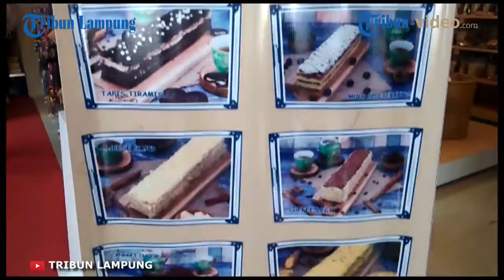ASYIK, ADA PROMO AKHIR TAHUN DI GADING CAKE LAMPUNG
Video Okta Kusuma Jatha

TRIBUNLAMPUNG.CO.ID, BANDAR LAMPUNG – Menjelang tahun baru Gading Cake di Bandar Lampung menawarkan promo akhir tahun khusus kepada member pelanggan setianya. Menurut Dani supervisor marketing comunication Gading Cake Bandar Lampung, setiap member akan mendapat potongan harga setiap pembelian 2 boks Gading Cake all varian.

Jika membeli minimal 3 boks akan mendapat potongan langsung 10%. "Nah khusus tanggal 25 Desember 2017 hingga 31 Desember 2017, pembelian minimal tiga boks akan mendapatkan voucher gratis menginap di Batica Hotel, tapi itu akan diundi bersama pihak Batica," sebutnya.

Selain itu, Dani mengatakan pelanggan juga akan mendapatkan hadiah langsung berupa merchandise dari Gading Cake, jika membeli minimal 4 boks. "Khusus 4 boks dapat undian nginap gratis dan juga hadiah langsung," lanjutnya.

Masih kata dia, pelanggan yang belum memiliki member jangan kecewa dulu. Dengan membeli all varian Gading Cake, minimal 3 cake akan langsung menjadi member. "Keuntungan ekslusif member ini, selain mendapat potongan diskon, juga berkesempatan makan bersama dengan Gading Martin dan berfoto bersama, dengan syarat mengumpulkan 10 stempel dalam member, yang mana satu stempel minimal pembelian 4 cake," tutupnya. (okj)